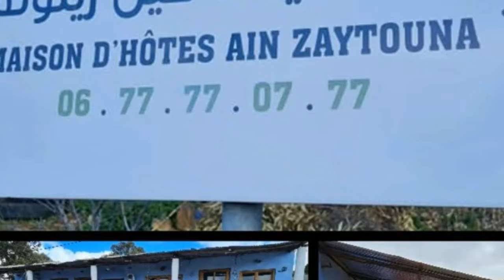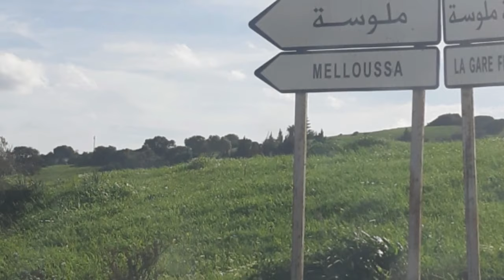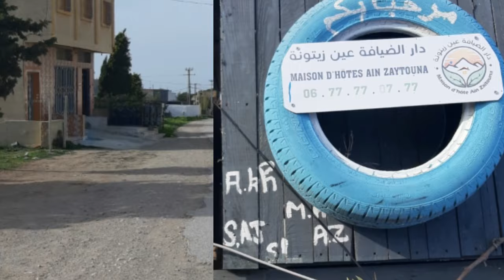عين زيتونة بطنجة المغرب maison d’hôtes ain zaytouna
مع انطلاقة سنة 2021 الجديدة..💥💥
تنطلق معكم ايضا دار الضيافة عين زيتونة بعروض لا تقاوم...😍😍
لتؤخذكم في جولات مشي عبر مرتفعات قرية عين زيتون وضواحيها..🌳🌴🌲

🔴 وتشمل  :

▪️{ جولة مشي بالمنطقة مع مرشد - randonnée } 🚶‍♂️🚶‍♀️
▪️{ فطور بلدي + غذاء + استراحة شاي } 🍴🍯🍲🥗
▪️{  🏡🏡🏡 فقط ب120 dh للفرد  🏡🏡🏡 }

☎️ للحجز والاستفسار ☎️

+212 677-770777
يسعدنا التواصل معكم..😊

📌 إحداثيات الموقع:

دار الضيافة عين زيتونة maison d’hôtes ain zaytouna
Unnamed Road, Ain Zaitoune
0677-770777